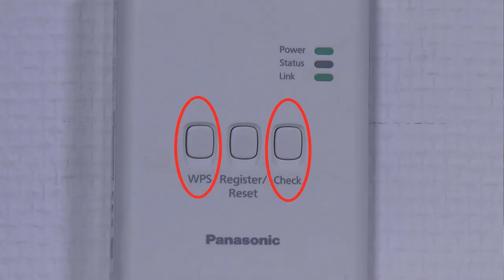Adapter sieciowy CZ TAW1 – rozwiązywanie problemów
Jak zresetować brak połączenia lub wgrać najnowsze oprogramowanie?
W jaki sposób zresetować do ustawień fabrycznych?

Na te pytania odpowiada Marek Szczęsny, Specjalista Serwisu Panasonic.